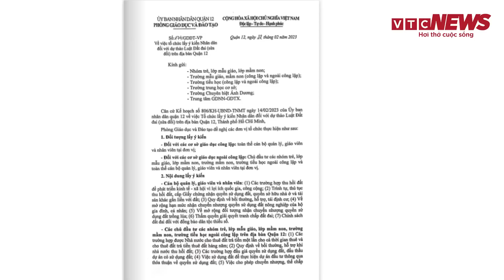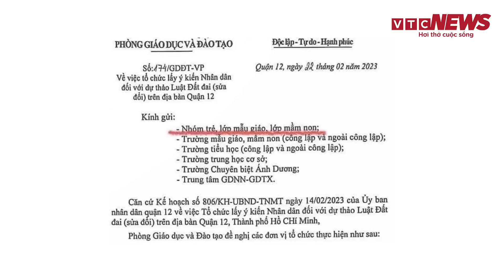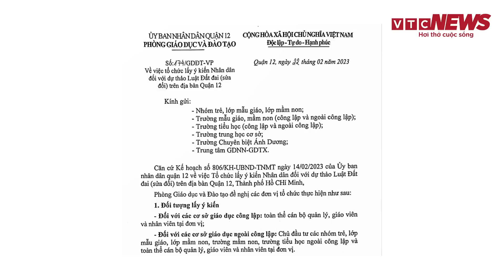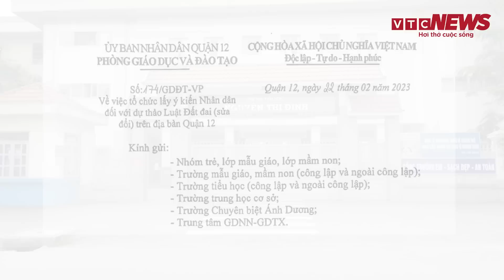Sự thật văn bản lấy ý kiến trẻ mẫu giáo về dự thảo Luật Đất đai | VTC News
VTC News | Dự thảo Luật đất đai (sửa đổi) được đưa ra lấy ý kiến của nhân dân từ ngày 3-1 đến 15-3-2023. Tuy nhiên dư luận tại TP HCM, Mạng xã hội và một số cá nhân đang lan truyền về một văn bản với nội dung lấy ý kiến trẻ mẫu giáo, mầm non về dự thảo Luật Đất đai (sửa đổi). Hình chụp của văn bản này đang gây tranh cãi gay gắt.